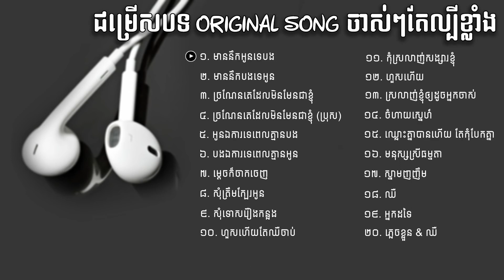Khmer song collections 2018, khmer original song,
meas hok seng song
meas hok seng collection
meas hok seng
non stop meas hok seng
khmer old song keo sarath commentary song 3 in 1,
sin sisamuth romvong,
sin sisamuth and ros sereysothea song sin sisamuth and ros sereysothea romvong,
ca nhac, nhac tre, phim le, nhac viet nam, nhac co, nhac tru tinh